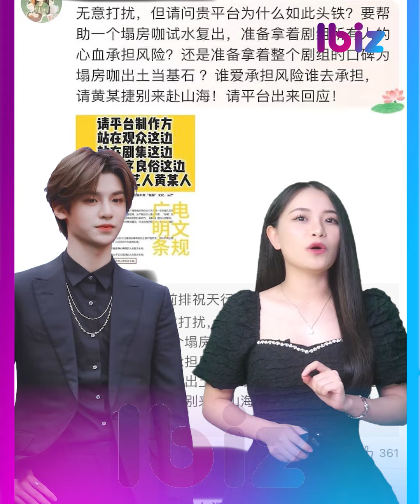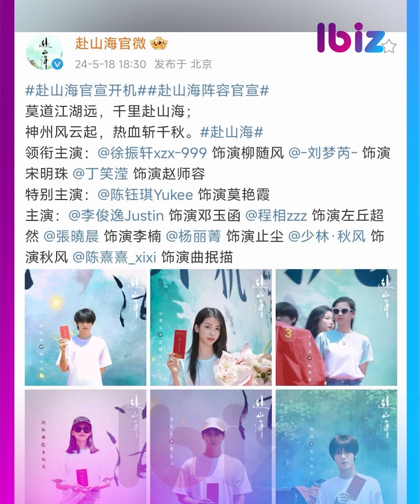Fan Thành Nghị đang ‘ảo tưởng sức mạnh’ hay mọi sự là hiểu lầm? | Showbiz Hoa ngữ | Ibiz